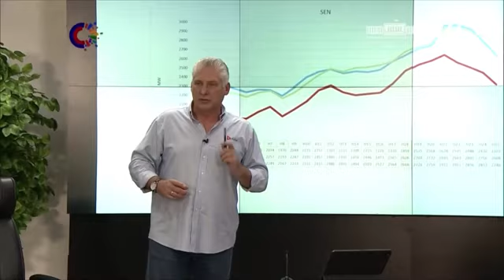Кубинцы в летнюю жару снова страдают из-за отключений электричества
Кубинцы вынуждены снова мириться с регулярными отключениями электричества в летнюю жару. Хотя эта ситуация для них не нова, но в этом году она ещё хуже, чем обычно.
Куба